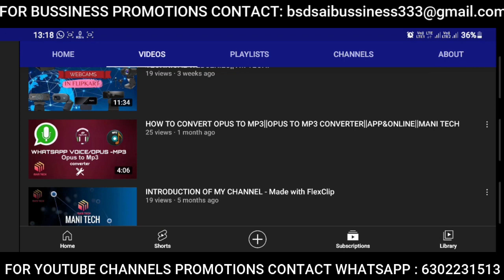Different between Autonomous & afiliated colleges full details || bsd telugu tech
1) Just install Call me 4 app in playstore.
2) Register with your mobile number.
3) Click the next button.
4) Complete your profile.
5) Go to wallet
6) Click on add money and enter how much money you need.
7) Select payment option and proceed to pay
8) Go to home page and search BSD TELUGU TECH now click call option.
9) Your doubts clarified